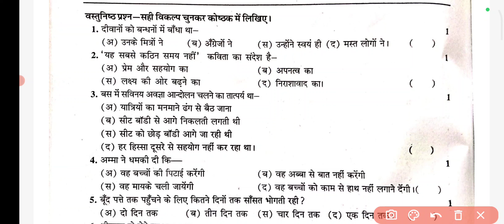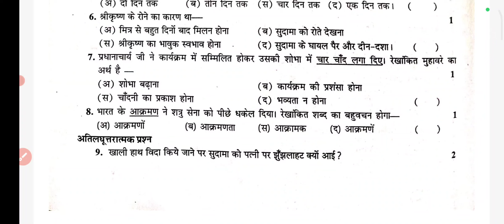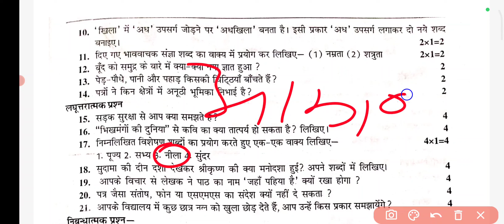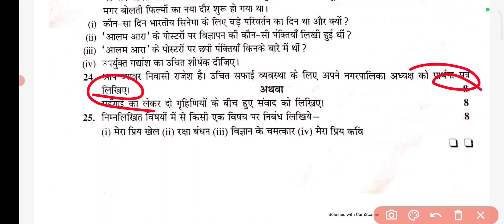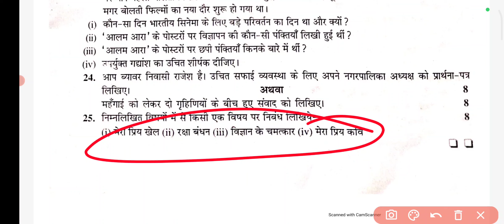आज का पेपर मिल गया 😱 RBSE Class 8th Hindi paper 2024 | Hindi kaksha 8 paper 3 april 2024